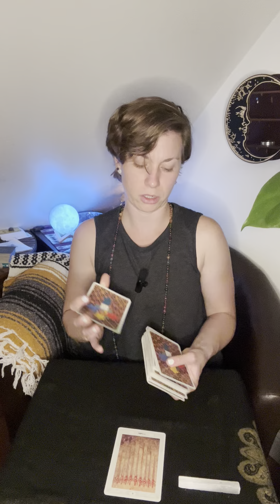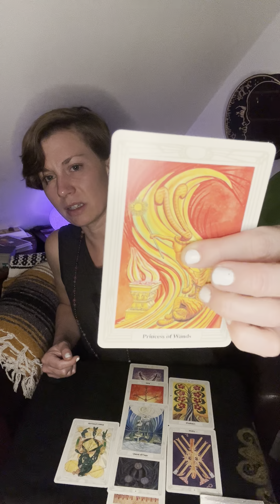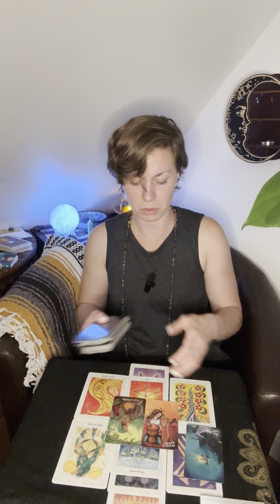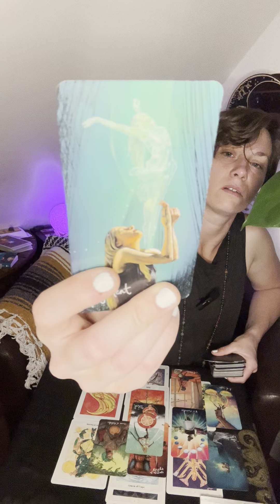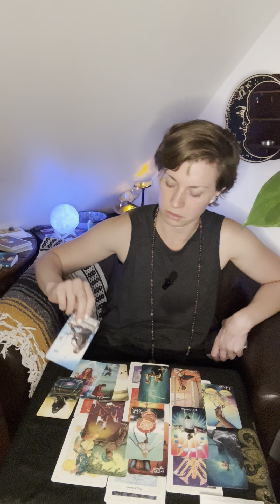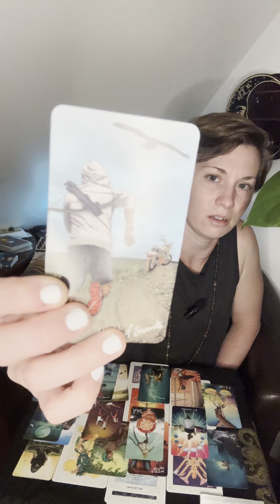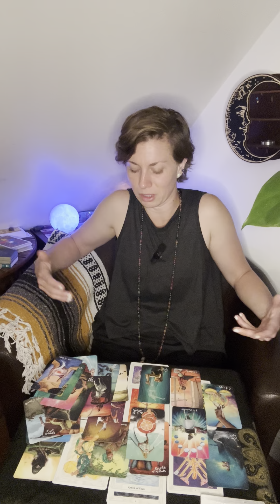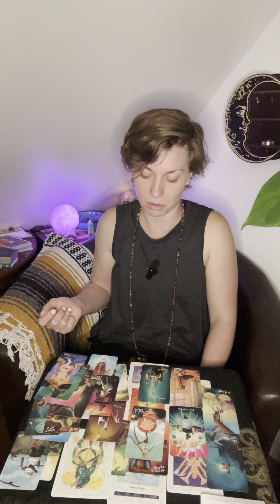Capricorn ♑️ This Tower Electrifies A New Beginning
To enter for this month’s  free reading giveaway (4/24/24) please enter free reading in the comments with a couple of words describing what you might like to hear about. Thank you so much!Love and the highest vibing light to you ❤️✨